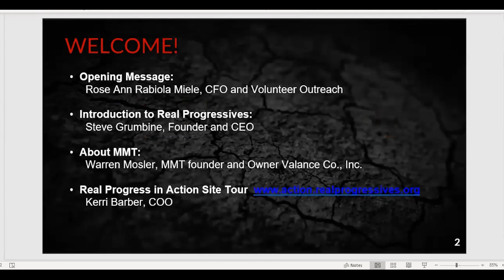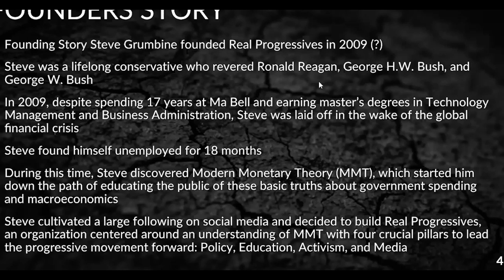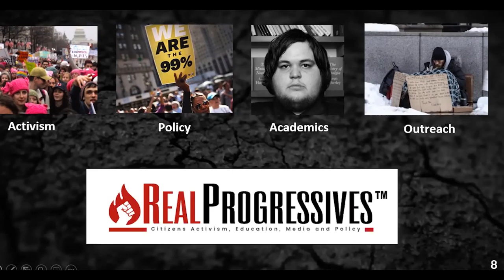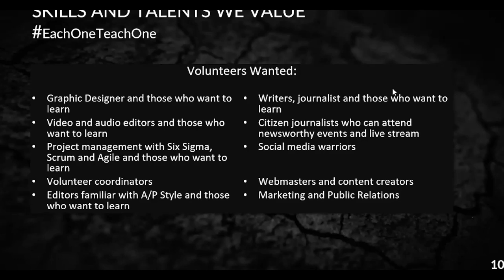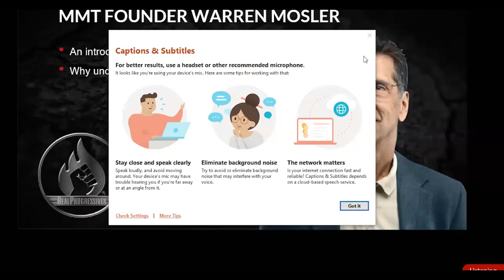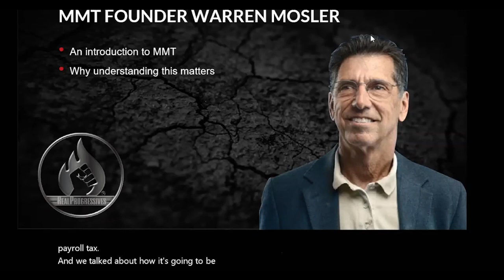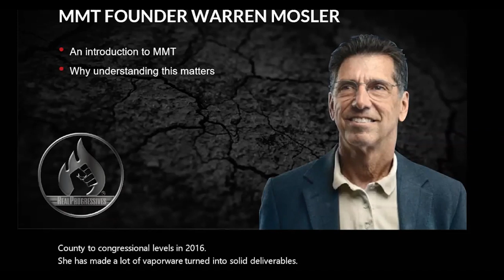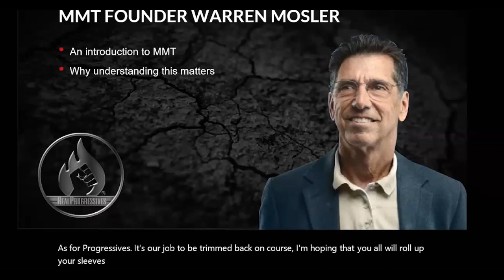Real Progressives National Outreach Call with Warren Mosler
Real Progressive National Outreach Call - November 11, 2019

This informative and insightful conference call is not one to be missed! Whether you’re a seasoned RP volunteer, new to the organization or want to hear from Real Progressives, it's chock full of education about Modern Monetary Theory, how it came to be, and what it means for We the People.
We begin with Real Progressives and Real Progress In Action founder Steven Grumbine giving his story of growing up conservative, facing the 2008 recession and how it drew him to MMT and made him a progressive who champions the cause of the people.

We meet the father of MMT himself, Warren Mosler, who tells us the real story of money and answers some burning questions about its meaning today.

Then we are formally introduced to the incredibly talented and passionate COO, Kerri Barber, with an impressive resumé even before she became part of the RP and RPIA teams, who has been essential to their respective revival and creation. -- Lastly, a huge thank you to Katherine Klass, who has been a boon and essential contributor to all that RP and RPIA has done, is doing and will continue to do -- and a thank-you to those who can only do a dollar per month; even a dollar, multiplied by many, is a gift and a treasure.

It is never about the messenger. Often a well-intended criticism can be construed as an insult. And well-intended praises can come as disinformation. To paraphrase the immortal words of Eddie Griffin:
"Who gives a [expletive] who the messenger is -- did you get the message??"

RP and RPIA are about economic truth - and how policy must follow truth.